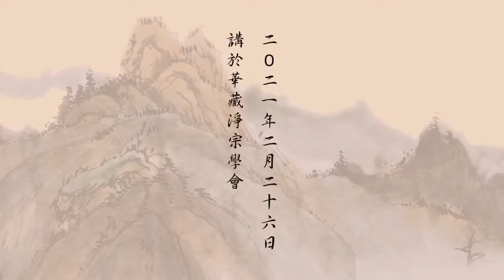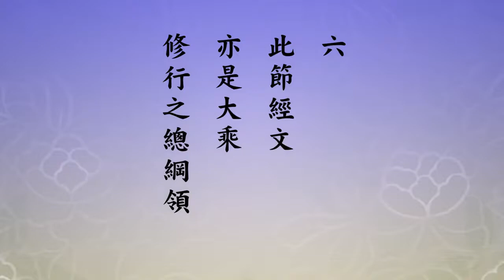跟悟道法師學習佛法【因地修行，先應離一切分別執著】金剛經講義節要 38 字幕檔